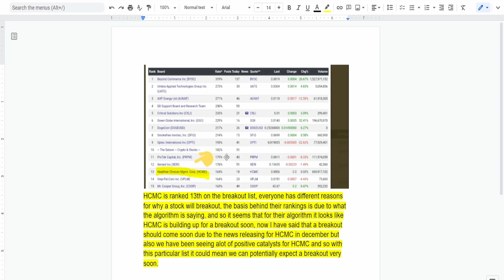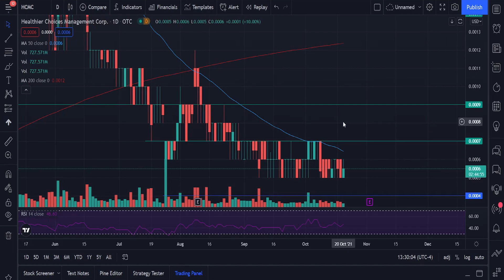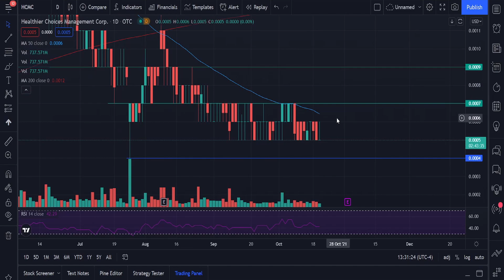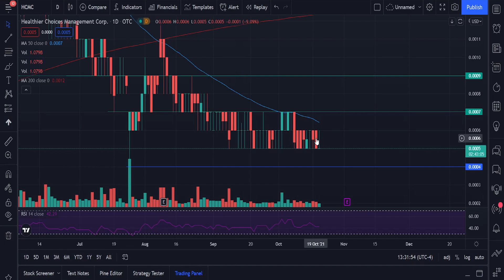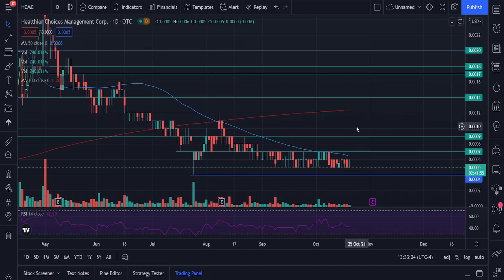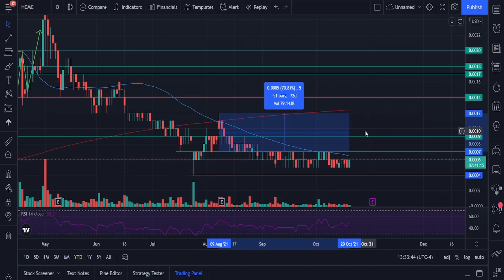HCMC BREAKOUT SOON! 4 REASONS WHY! DEEP DIVE INTO HCMC! DONT MISS OUT! HCMC ANALYSIS!